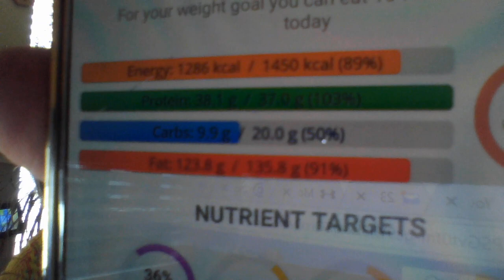Keto - why are you a snowflake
what makes you unique?  here we are all snowflakes... totally different in our approaches to keto and how we do our own program... that's the beauty of keto.. we can always learn and grow...

one on one coaching at :   ketocoachingsarah.com    thank you